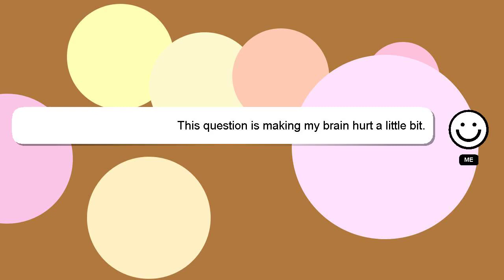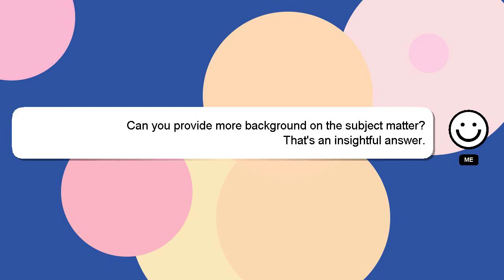R : Conditionally fill cells in specific columns with colour based on value in another column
cells based in Conditionally value R specific colour in with columns fill : on another column